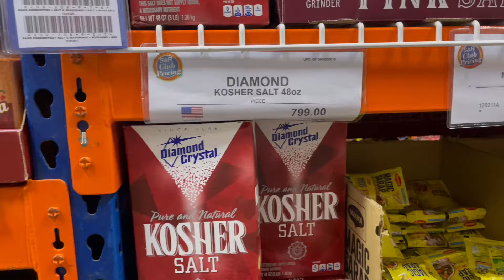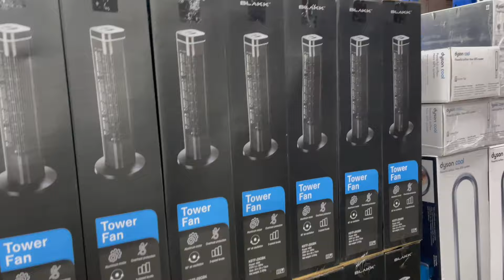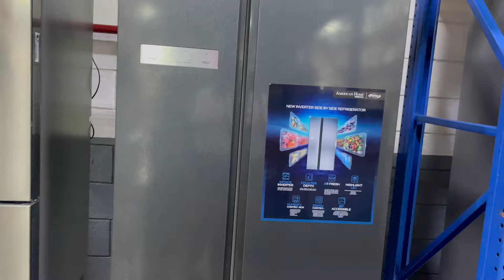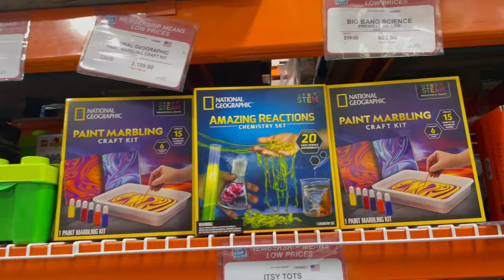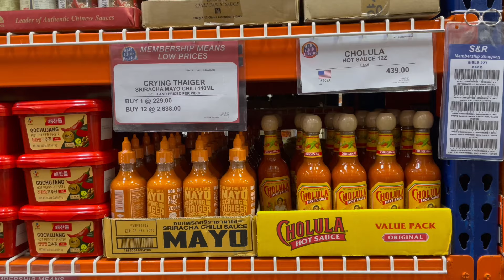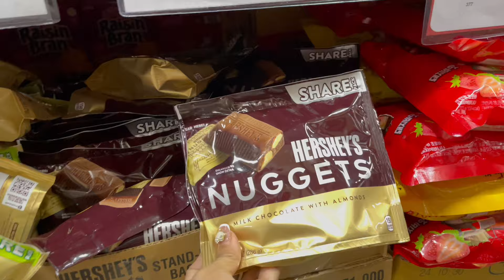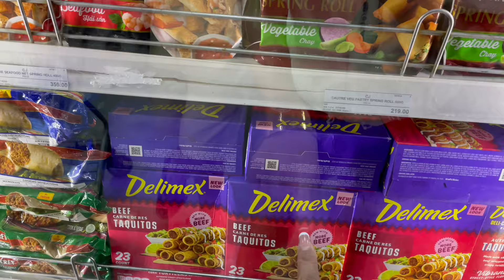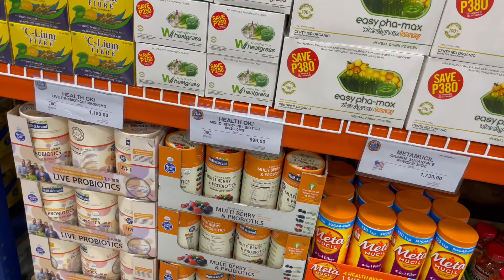FEBRUARY 2024 SALE!!!! | BUY 1 TAKE 1 !!! LETS TOUR 🤩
THANK YOU  GUYS FOR WATCHING AND FOR YOUR SUPPORT💗

Camera used: iPHONE 12 PRO
Editor: iMovie

XOXO-Hazel

MUSIC WITH THANKS:
Free Music for Videos 👉 Music by Public Library Commute - Run It Back